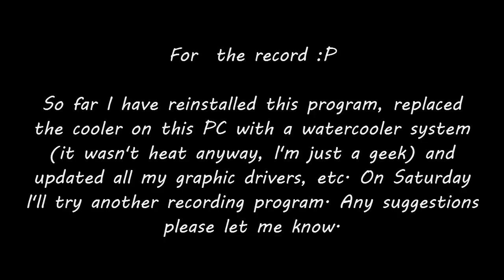Let's Play The Escapists 09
Busy episode today where we have fun with screwdrivers, desks and shovels. I also pass the time by insulting work colleagues and talking about fun things happening on the intertubes. Almost 100% crash free! (remember 0% is a number that can be considered up to 100%). This is the first of a new format. I'm going to try three twenty-minute episodes to see if that will help with the crashing. I'm also experimenting with different recording software.

They are all great guys. Give them a visit if you have a moment and hear how bad a driver I was!